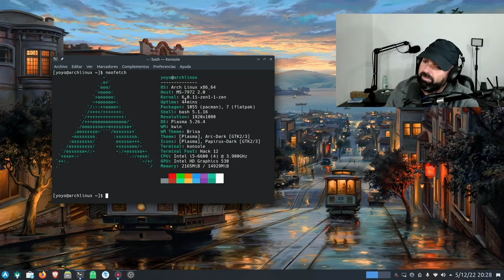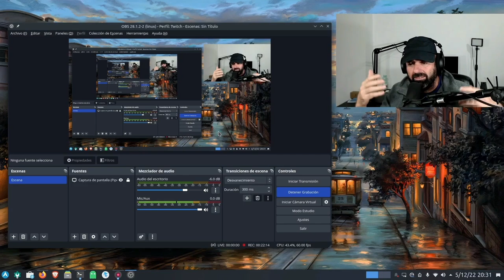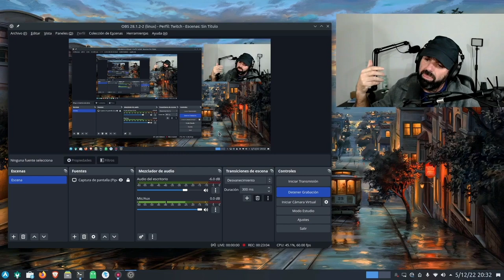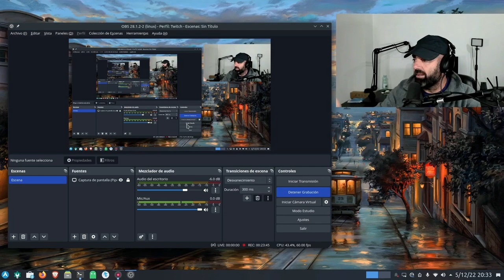Cread contenido Linuxero ¡¡¡insensatos!!! Linux 🐧🐧🐧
Cuantos más seamos será mejor, más se conocerá GNU/Linux y el Software Libre. La cantidad y la unión hacen la fuerza. 🕺💃

Hay muchos linuxeros que sólo critican el trabajo de los demás pero no hacen su contenido para exponer lo que saben. No seáis así.

¡¡¡CREAD CONTENIDO LINUXERO, INSENSATOS!!!